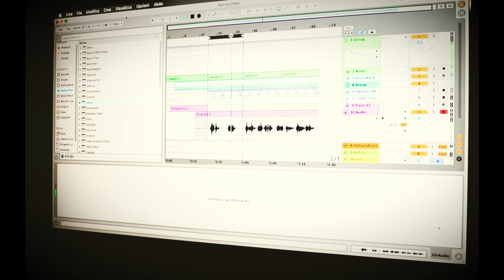Tennessee Whiskey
Produced by: Aire & Brunelli
Shooting: Mia Gianini & Nick Antik